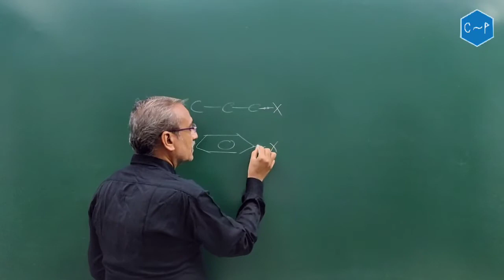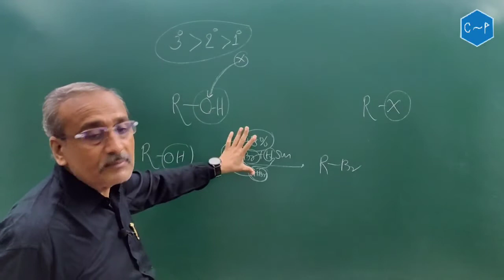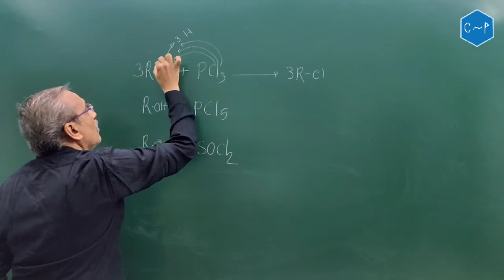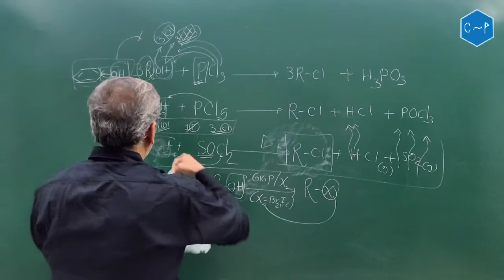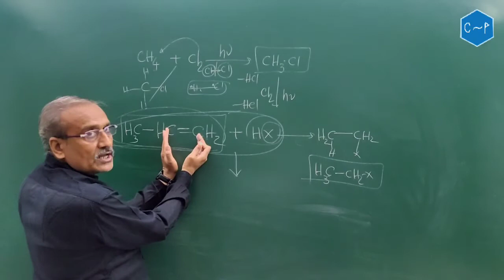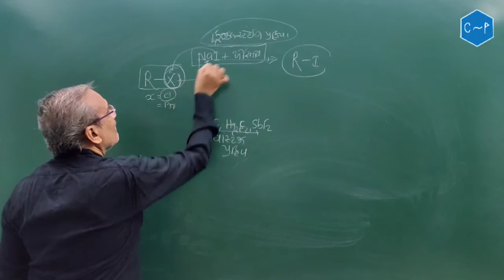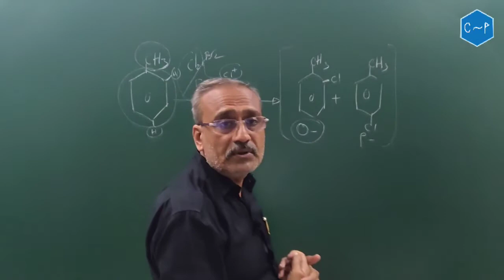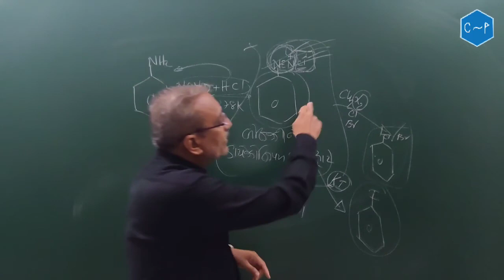Ch 10 | Part 2 | preparation of Haloarenes | Class 12 | Chemistry In Gujarati | C By P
CHEMISTRY BY PRAFUL SIR.

Chapter : 10 ( Haloalkanes &  Haloarenes )
Topic : હેલાઇડ સંયોજનો ની બનાવટ
Lecturer : Praful Gajera